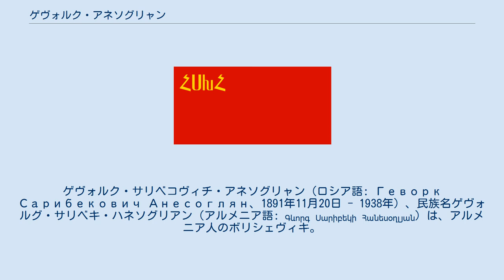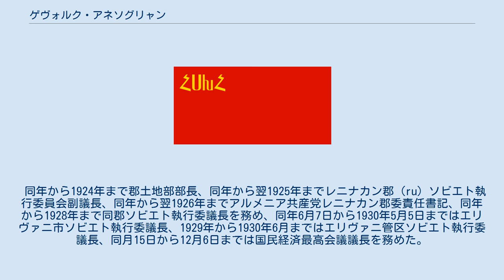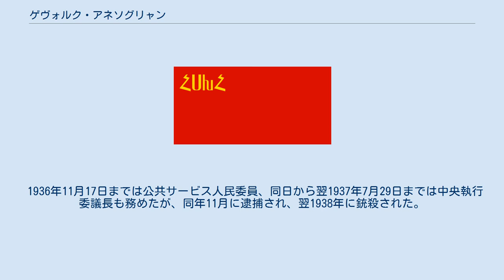ゲヴォルク・アネソグリャン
アルメニア・ソビエト社会主義共和国中央執行委員会議長
アルメニア・ソビエト社会主義共和国の閣僚
オールド・ボリシェヴィキ
ゲヴォルク・サリベコヴィチ・アネソグリャン（ロシア語: Геворк Сарибекович Анесоглян、1891年11月20日 - 1938年）、民族名ゲヴォルグ・サリベキ・ハネソグリアン（アルメニア語: Գևորգ Սարիբեկի Հանեսօղլյան）は、アルメニア人のボリシェヴィキ。
 1891年11月20日（ユリウス暦8日）、ロシア帝国エリヴァニ県アレクサンドロポリで生まれた。
1903年に地元の2年制教区学校を卒業し、1906年から様々な印刷所で働くとともに宣伝・デモ・ストライキに関わる。
同年から1912年まではアルメニア革命連盟に加盟していたが、1917年6月からボリシェヴィキとなった。
アルメニア第一共和国における1920年の五月蜂起に参加して死刑判決を受けたが、その後アルメニア社会主義ソビエト共和国が成立すると翌1921年にアルメニア労組中央会議組織局責任書記やアルメニア赤軍 (ru) メンバーとなり、同年の旧政権による二月蜂起をカマルルの最前線で鎮圧した。
 同年から1924年まで郡土地部部長、同年から翌1925年までレニナカン郡 (ru) ソビエト執行委員会副議長、同年から翌1926年までアルメニア共産党レニナカン郡委責任書記、同年から1928年まで同郡ソビエト執行委議長を務め、同年6月7日から1930年5月5日まではエリヴァニ市ソビエト執行委議長、1929年から1930年6月まではエリヴァニ管区ソビエト執行委議長、同月15日から12月6日までは国民経済最高会議議長を務めた。
同年から翌1931年までトラスト長、1931年12月13日から1933年9月11日まで財務人民委員、同年から1934年まで労組中央会議議長、同年から1936年7月まで党エリヴァニ市委第二書記、1937年3月24日まで全連邦共産党ザカフカース地方委局員を務め、1936年8月4日から1937年1月28日までは再度エリヴァニ市ソビエト執行委議長に就いた。
 1936年11月17日までは公共サービス人民委員、同日から翌1937年7月29日までは中央執行委議長も務めたが、同年11月に逮捕され、翌1938年に銃殺された。